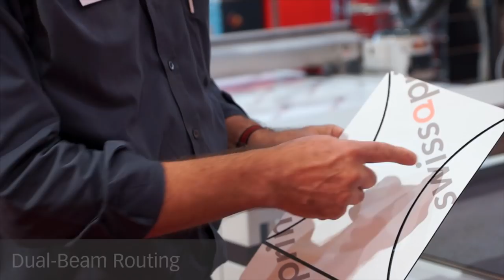Zund Innovations Overview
A brief summery about the latest innovations captured during the SGIA show 2017.